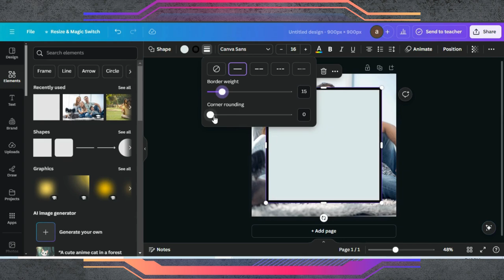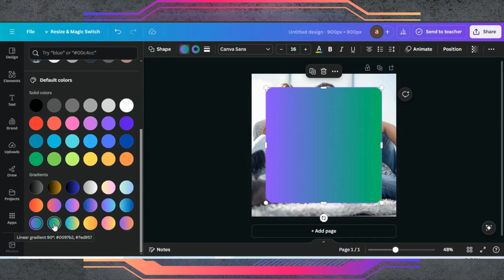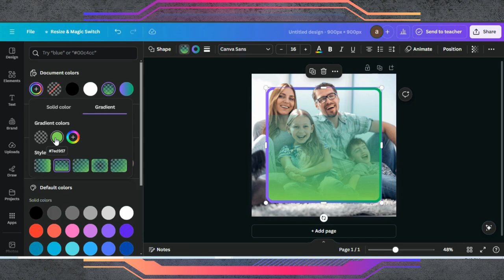How To Design A Professional Social Media Posts Using Canva | Design a Posts In Canva Tutorial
📱 How To Design Professional Social Media Posts Using Canva | Easy Step-by-Step Tutorial

Welcome to our comprehensive guide on designing professional social media posts using Canva! In this video, we’ll walk you through the process of creating eye-catching and engaging social media content that stands out on any platform.

0:00 Introduction
0:01 Demo Of End Results
0:04 Starting a Project in Canva
0:08 Adding Image
0:27 Editing Tips & Tricks
2:08 Adding Text & Editing
2:58 Finalising Design

The credit of music to @WindowsofKen